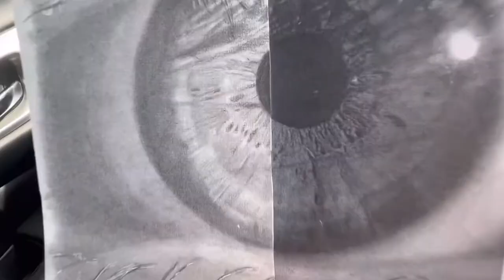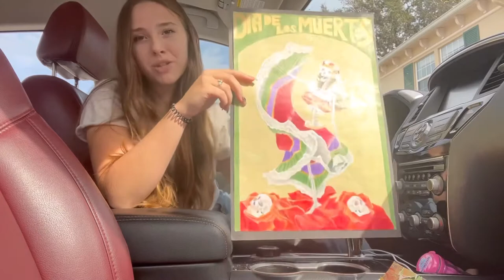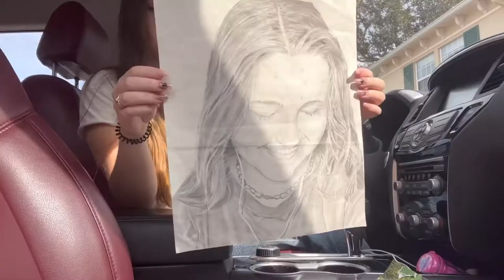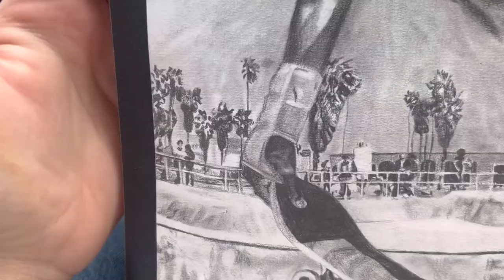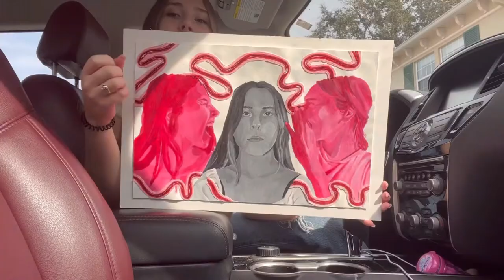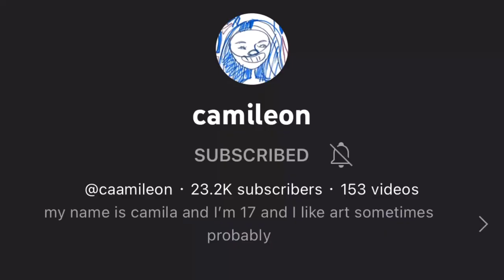freshman year art projects!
we went from chillin in the projects to making projects

all of my projects from freshman year

art tiktok - thehiphippo5